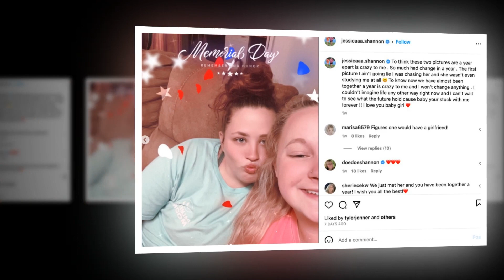June Shannon is taken aback as Jessica emerges from the closet.